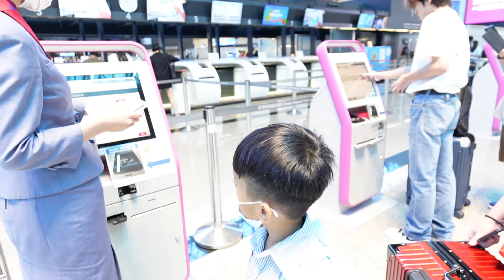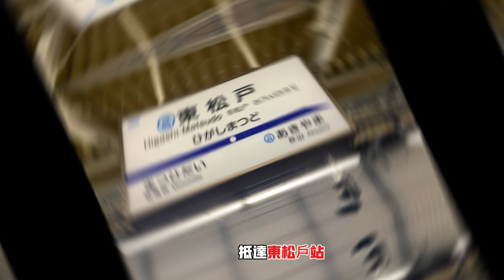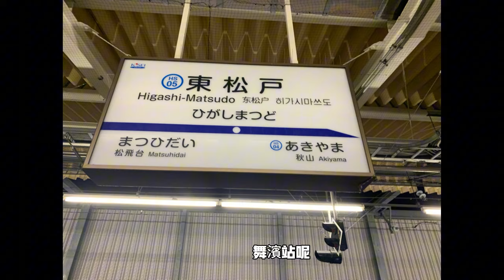終於出國啦!小站長一家的日本自由行，東京自助旅行攻略參考2K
2024年的暑假，終於如願出國啦！隨著疫情的蔓延，原本數年前就計畫帶小站長到日本迪士尼去玩的計畫延期到今年才如願成行。 許多的初體驗，雖然有些挑戰，但一切都還算順利。這一次的住宿、遊樂園門票及機票由小站長媽負責，路線急電鐵搭乘則由鐵道迷阿榮師負責。 初抵日本首日，下午三時左右由桃園國際機場起飛，抵達日本成田機場比預計時間晚近20分鐘左右，再來辦理通關等手續，真的是大排長龍，暑假旺季，各國旅客紛紛前往日本，再來電車轉線對第一次搭乘的我們也是花了一點時間熟悉。
日本人對觀光客還算蠻友善的，只要口氣好一點，他們都很樂意協助我們。抵達飯店已經快一點，日本時間比台灣快一小時，所以到飯店還蠻有精神的，盥洗加稍微休息近二點才上船休息...